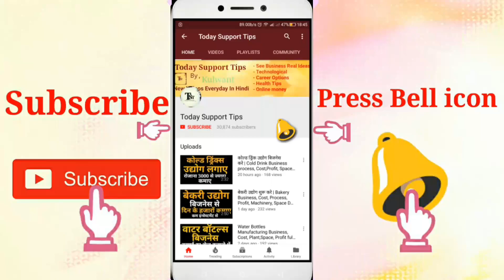इलाहाबाद के टॉप बिज़नेस | Business Ideas From Allahabad | Startup Business | Investment Ideas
Allahabad ke top business, business ideas from Allahabad, Startup Business Ideas, investment Ideas and small business ideas

Namskar dosto, agar ap Kam investment me acha business karna chahte Hai aur ap bahut achi kamaai ke sath Kam competition wala business karna chahte Hai aur ap Allahabad se Hai top is video ke top business me se ek business kar achi khaasi kamaai kar sakte Hai.is video me iski puri jaankari Hai.umeed karta Hu apko ye video pasand aayegi.